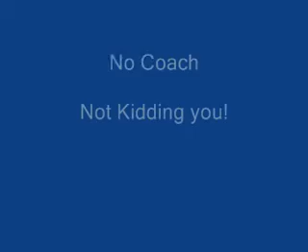Waiting on Ignatius PLayoffs Austintown